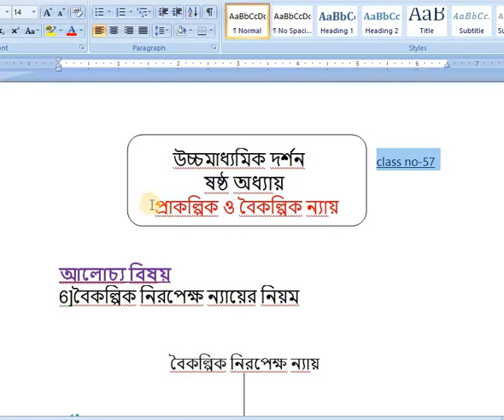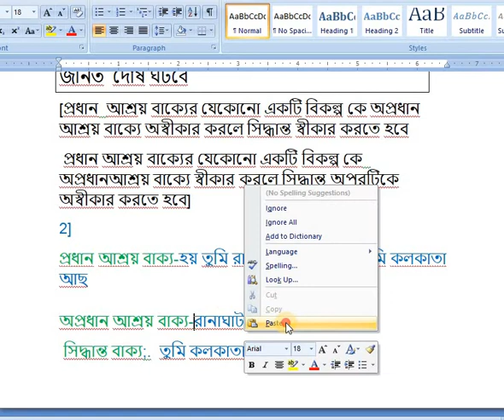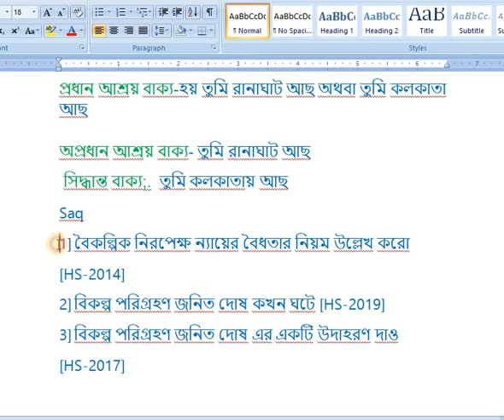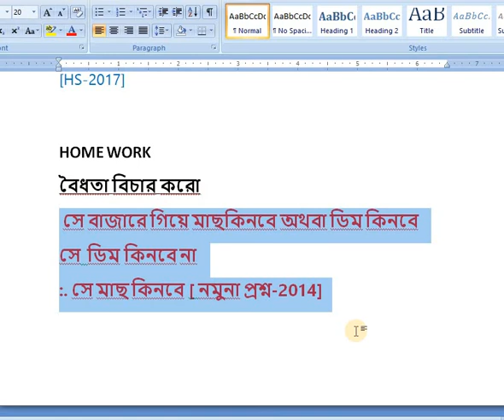XII( CLASS NO 57 )বৈকল্পিক নিরপেক্ষ ন্যায়ের নিয়ম এর ব্যাখ্যা ও বিচার উদাহরণসহ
" উচ্চ মাধ্যমিক দর্শন -  - অবরোহ মূলক তর্কবিদ্যা -6 TH CHAPT-যৌগিক যুক্তি বা সাপেক্ষ ন্যায় " একটি অতি গুরুত্বপূর্ণ টপিক উচ্চমাধ্যমিক পরীক্ষা (Higher Secondary / HS Exam / WBCHSE - West Bengal Council of Higher Secondary Philosophy / HS Class 12th / Class XII / Uccha Madhyamik Pariksha) এবং বিভিন্ন চাকরির (WBCS, WBSSC, RAIL, PSC, DEFENCE) পরীক্ষায় এখান থেকে প্রশ্ন অবশ্যম্ভাবী । সে কথা মাথায় রেখে Exam preparation Strt এর পক্ষ থেকে উচ্চমাধ্যমিক দর্শন পরীক্ষা (দ্বাদশ শ্রেণী) প্রস্তুতিমূলক প্রশ্নোত্তর এবং সাজেশন (Higher Secondary Philosophy Suggestion / WBCHSE - West Bengal Council of Higher Secondary Philosophy / HS Class 12th Philosophy / Class XII Philosophy / Uccha Madhyamik Pariksha / HS Exam Guide / MCQ , Short , Descriptive Type Question and Answer / FREE PDF Download) উপস্থাপনের প্রচেষ্টা করা হলাে। ছাত্রছাত্রী, পরীক্ষার্থীদের উপকারেলাগলে, আমাদের প্রয়াস উচ্চ মাধ্যমিক দর্শন পরীক্ষা (দ্বাদশ শ্রেণী) প্রস্তুতিমূলক প্রশ্নোত্তর এবং সাজেশন (Higher Secondary Philosophy Suggestion / WBCHSE - West Bengal Council of Higher Secondary Philosophy / HS Class 12th Philosophy / Class XII Philosophy / Uccha Madhyamik Pariksha / HS Exam Guide / MCQ , Short , Descriptive Type Question and Answer / FREE PDF Download) সফল হবে।আমি দ্বাদশ শ্রেণীর দর্শন ধারাবাহিকভাবে আলোচনা করব যারা 2021 সালে উচ্চ মাধ্যমিক পরীক্ষা দেবে তারা যদি আমার ক্লাস গুলো প্রতিনিয়ত অনুসরণ করে তাহলে পরীক্ষাতে 100% কোশ্চেনের উত্তর করে আসতে পারবে এবং 100% প্রশ্ন কমন পাবে আমি অধ্যায়গুলো পরপর 1 নং 2 নং 3 নং এভাবে পরপর আলোচনা করব শুধু তাই নয় প্রতিটি অধ্যায়ে আলোচনার পর সেই অধ্যায় থেকে কোন কোন ধরনের প্রশ্ন আসতে পারে আমি সেগুলো সাজেশন আকারে তোমাদেরকে দিয়ে দেব ,যারা পুরোপুরি ভাবে মনে রাখতে পারো না তারা শুধু আমার সাজেশন গুলো অনুসরণ করবে আর যাদের ভাল মনে থাকে তারা সম্পূর্ণটাই পড়বে কেননা ভালো রেজাল্ট করতে হলে সমস্ত কিছুই খুঁটিয়ে পড়তে হয় আর তোমরা যদি কোন অসুবিধায় পড়ো তাহলে দেখবে আমার হোয়াটসঅ্যাপ নাম্বার দেওয়া রয়েছে 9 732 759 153 এই নাম্বারে তোমরা আমাকে মেসেজ করতে পারো তাহলে আমি তোমাদের যেখানে যেখানে সমস্যা রয়েছে সেগুলো সমস্যা সমাধান করার চেষ্টা করব ,/ অন্যান্য ক্লাস গুলি পেতে নিচের দেওয়া লিংকে Linc করুন
আরিস্টোটলের মতে বিরোধ চতুস্কোন (class no -21 class-20
XII(Class No-52) 6 TH CHAPT-যৌগিক যুক্তি বা সাপেক্ষ ন্যায়://youtu.be/rk_ASidbo7k